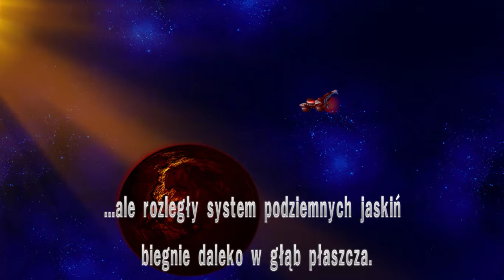[PL] Chicken Invaders 5 #3 Załamałem się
Ja to już nie wiem co robić.